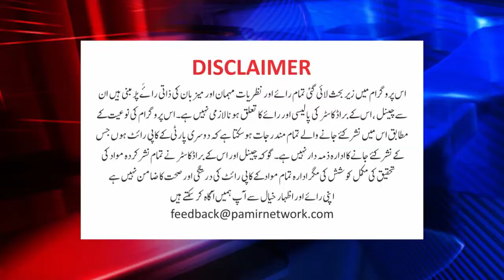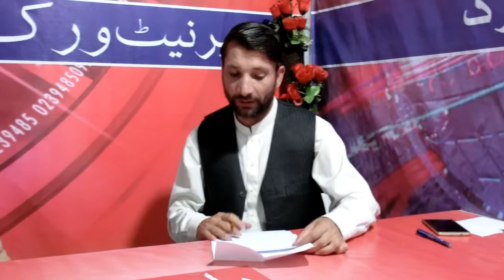Pamir Nama with Wali Zaman Masroor & Qazi of Muldeh :: Qashqar TV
Pamir TV is Chitral’s First Corporate Channel known for its quality programs, authentic news, and reliable breaking news. It is Chitral’s most trusted channel that not only covers news and updates related to Chitral but also from across the country. Pamir TV is proud of having Chitral’s top anchors and journalists such as Sajid Hussain, Muhammad Nayab, Wasi ud Din Aakash, Wali Zaman Masroor and Aem Farooq. The channel has no parallel when it comes to LIVE coverage, Pakistan news update, or headline news.
So, if you want to see live news updates, well-researched political talk shows, regional discussions, or major happenings in Chitral and Pakistan, Pamir TV is definitely your ultimate guide.